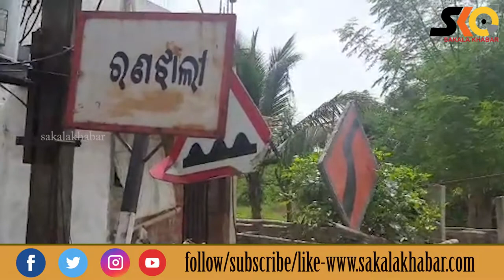ପାରିବାରିକ କଳହ ଧାରଣ କଲା ଉଗ୍ରରୂପ ଭାଇର ଆକ୍ରମଣରେ ସାନଭାଇ ଓ ତାଙ୍କ ସ୍ତ୍ରୀ ଆହତ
Sakala Khabar
ପାରିବାରିକ କଳହ ଧାରଣ କଲା ଉଗ୍ରରୂପ
ଭାଇର ଆକ୍ରମଣରେ ସାନଭାଇ ଓ ତାଙ୍କ ସ୍ତ୍ରୀ ଆହତ ।